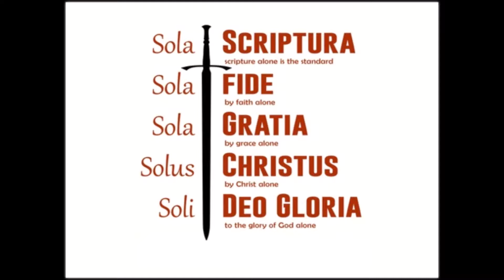Sunday PM Worship - October 20th, 2019 - "The 5 Solas - Message 3 - Sola Gratia"